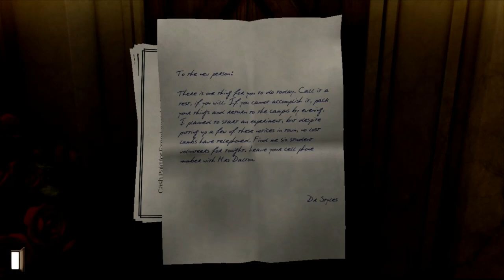Let's Play Gray Matter-Part 1-Yay, Deception!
Today I'm celebrating the 10 anniversary of Gray Matter with my new let's play series! In this first episode, I sneak my way into getting a job and explore my spooky new home.

Also I don't know why the cursor doesn't show up. I'll have to look into that.